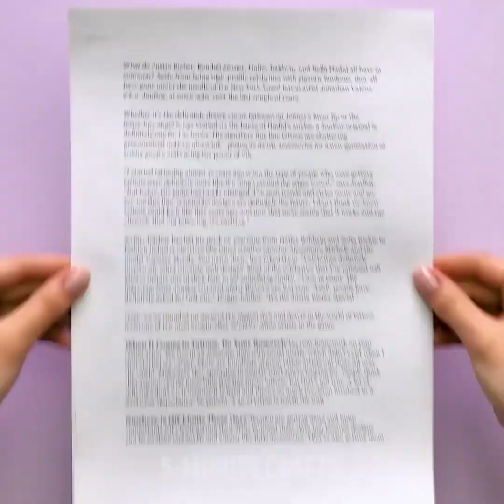إليكِ 42 فكرة بسيطة لمكياجك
حيل مكياج عبقرية يجب عليك تجربتها

مرحبًا عزيزتي الفتاة، إن كنت تحبين المكياج، فإن هذا الفيديو مخصص لك. سأشاركك مجموعة من أفضل نصائح المكياج بالإضافة إلى دروس مكياج كاملة ستساعدك على تحويل روتينك الجمالي إلى الأفضل.

- يمكنك صنع لوحة ظلال عيون لماعة باستخدام غليتر، وكحول، وجلسرين.

- سأعرض لك أيضًا كيفية صنع إضاءة لماعة بألوان قوس قزح. ما عليك سوى وضع الألوان بجانب بعض عموديًا، ثم أضيفي بعض الكحول المحمر عليها، اضغطي عليها بقطعة نقدية ومنشفة ورقية وأصبحت جاهزة.

- يمكنك إعادة المسكرة إلى الحياة من خلال إضافة بضع قطرات من محلول العدسات في أنبوبها.

- يمكنك استخدام أقلام الألوان المائية لوضع الكحل للحصول على مظهر عين القطة.

- لإزالة الهالات السوداء تحت العينين، ضعي بعض الألوفيرا على قطعة قطنية وضعيها تحت عينك.

الطوابع الزمنية:

0:09 - حيل مع علب المكياج الفارغة

1:41 - إضاءة قوس قزح للوجه "منزلية الصنع"

5:54 - خرم أنف مزيف

7:2 - كيفية تشكيل الحواجب

7:35 - تخلصي من الهالات السوداء تحت العينين

8:18 - كريم أحمر خدود منزلي الصنع

8:42 - أحمر شفاه صالح للأكل

10:01 - صنفرة شفاه قابلة للأكل